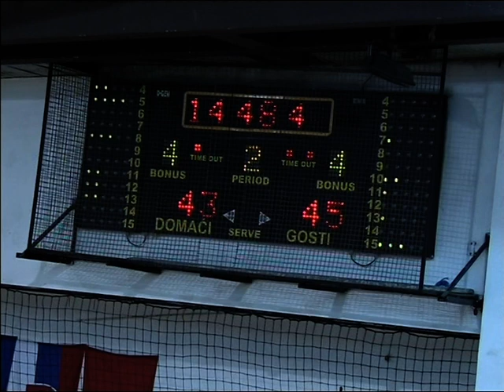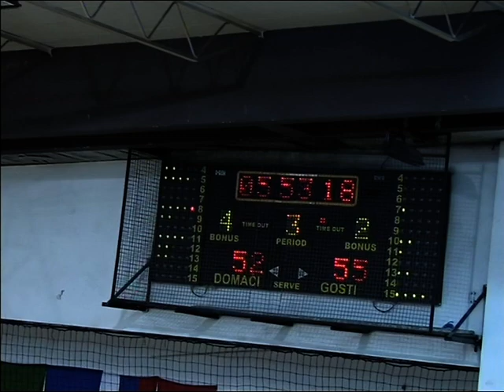U20 Georgia vs.U20 Estonia 88:87 part 4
Georgia (Red)
*4 Bakradze, G.
5 Lomouri, A.
*6 Chikviladze, B.
*7 Shengelia, T.
8 Tavartkiladze, T.
9 Bekauri, B.
*10 Bokolishvili, M.
11 Tenieshvili, N.
12 Lezhava, I.
13 Sanadze, D.
14 Revazashvili, G.
*15 Dvalishvili, A.

Estonia (White)

*4 Dorbek, M.
5 Raap, R.
*6 Veideman, R.
7 Puidet, J.
*8 Soo, J.
*9 Kaldre, S.
10 Vaab, K.
11        Vaino, J.
12 Pärn, M.
*13 Liivrand, R.
14 Voolaid, K.
15 Kalle, K.